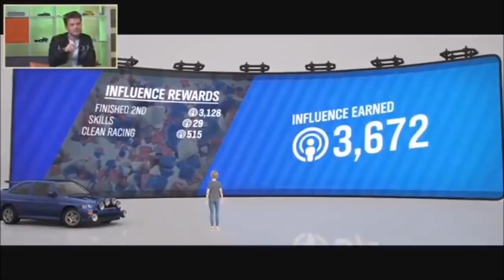Forza Horizon 4 - Driving around EDINBURGH in Springtime - NEW GAMEPLAY & Buying Property/Businesses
Heres some NEW gameplay (From the Turn 10 Live stream) showing off the beautiful sights of Edinburgh in the spring time in Forza Horizon 4. Also showing off what it looks like at night, and the devs talk about all new features such as buying properties & businesses.